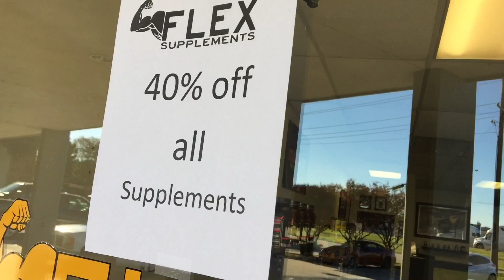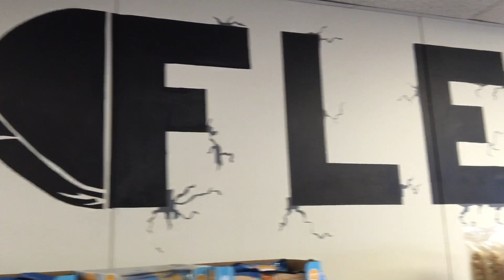Support Your Local Businesses | BigJsExtremeFitness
My Snap - bigj_extfitness